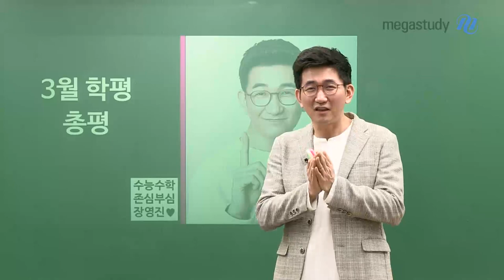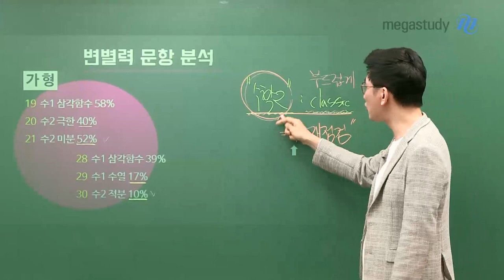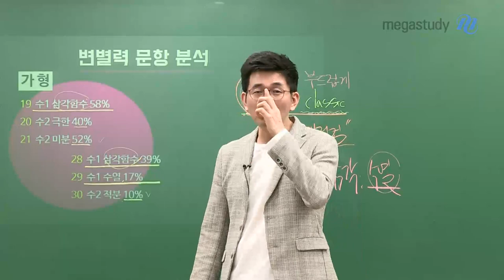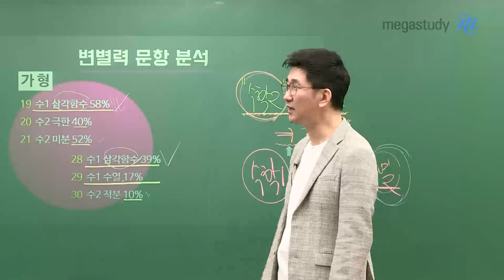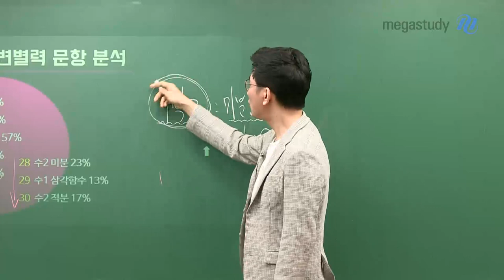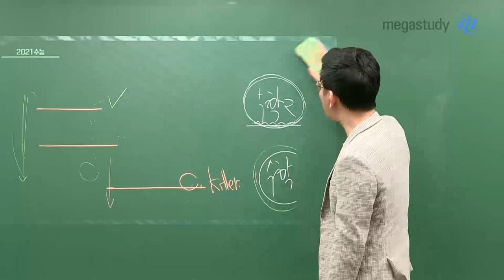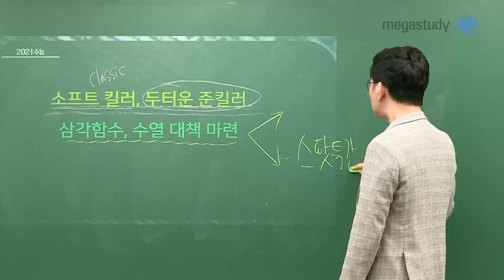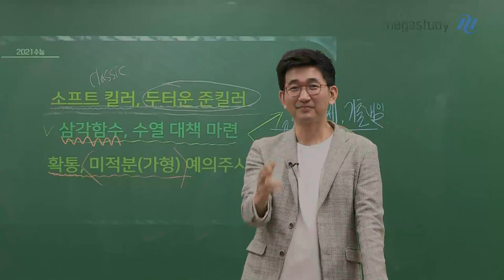[메가스터디] 수학 장영진 쌤 - [4.24학평] 이제 제대로 된 수험 생활을 시작하자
혼란스러웠던 상황 가운데에 치러진 4.24 학평
미뤄두었던 첫 시험을 응시했다는 것에 의미를 두고
앞으로의 수험생활에 집중하자!

POINT 1. 소프트 킬러, 두터운 준킬러

- 클래식해진 킬러 문항, 꾸준한 기출 연습으로 짜임새 있게 쫓아가라
- 준킬러가 점점 중요해지는 상황에 맞춰 준킬러 대비하자

POINT 2. 삼각함수, 수열 대책 마련

- 아직 늦지 않았다. 지금이라도 시작하자

POINT 3. 확통, 미적분(가형) 예의 주시

- 방심하지 말고 수능 때까지 꾸준하게 공부하자